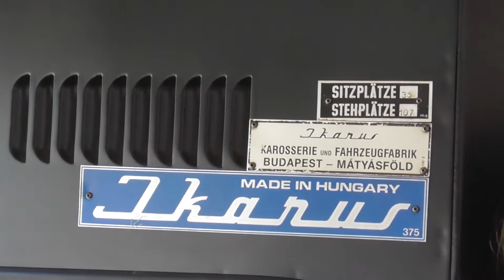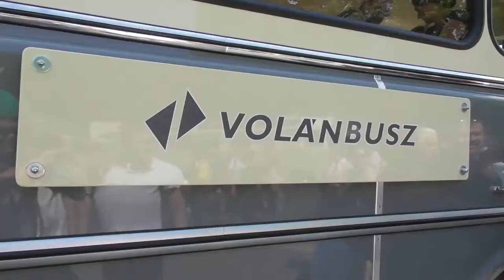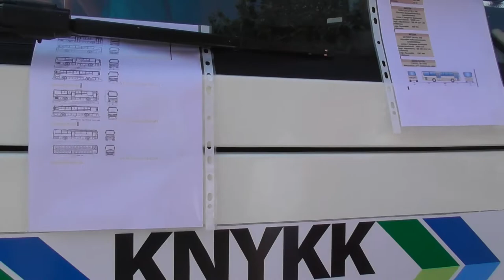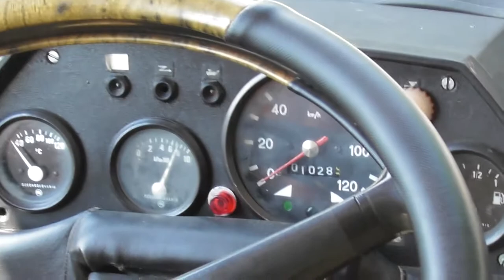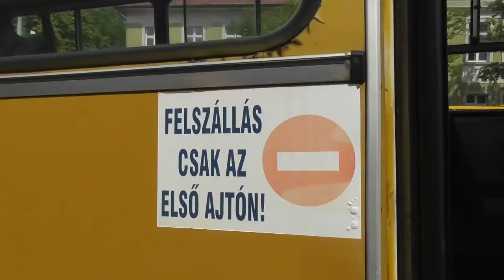2018.05.12 2. Ikarus Találkozó Tapolcán és az oda-vissza út különvonattal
Tapolcán rendezték meg a 2. Ikarus találkozót Tapolcán. A nagy érdeklődés miatt, különvonatott is indított a MÁV Nosztalgia 0 209-es Púpossal.

Zenék a videó alatt:
Siliex - A délkelet hangja instrumental
Mikrofontos - Emelt fővel Instrumentál